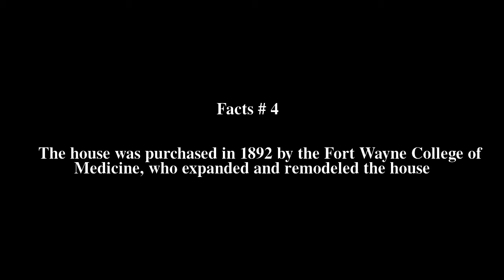Hugh McCulloch House Top # 5 Facts